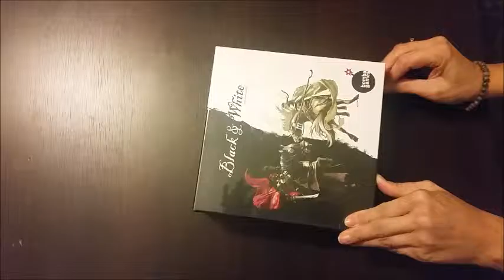Black & White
Unboxing gry strategicznej Black & White wydawnictwa Bomba Games.